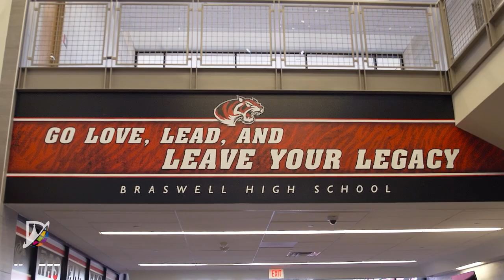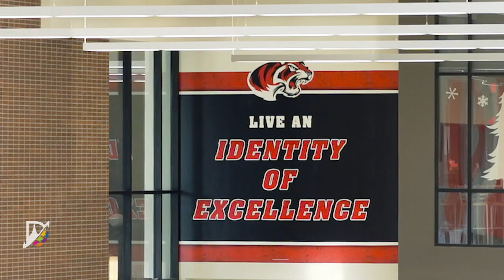Braswell Signs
The positive vibes are everywhere you look at Braswell High and that is by design.